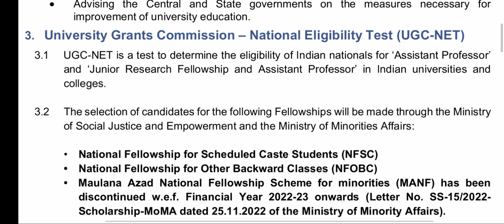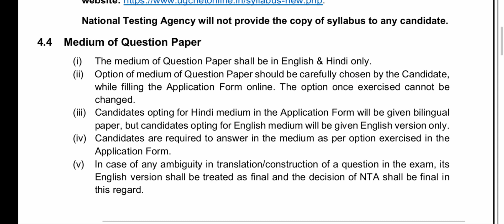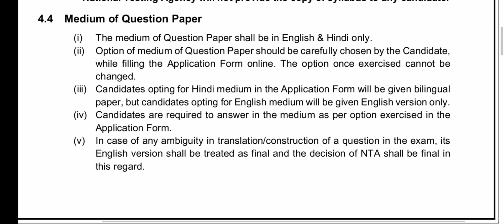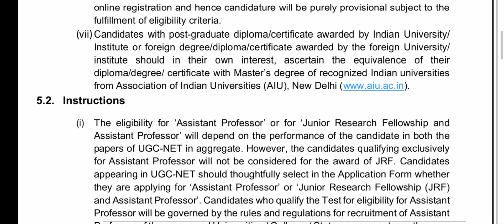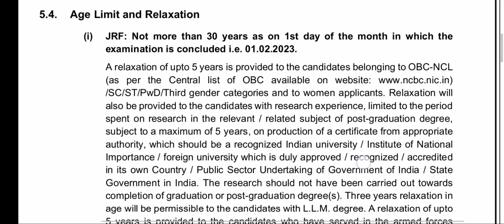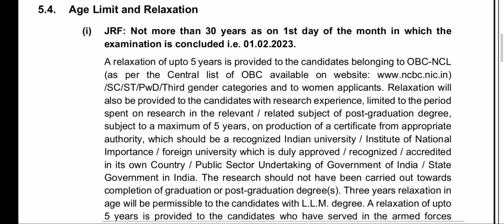UGC NET Eligibility 2023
in this video you will learn about the UGC NET Eligibility 2023. Ugc net eligibility.